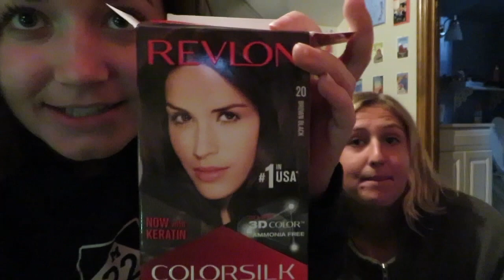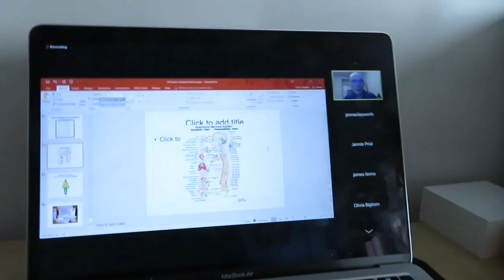BACK IN QUARANTINE??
Hello everyone!! Yes, unfortunately, we are back in quarantine for round 2 :( One of my roommates tested positive and we are self-quarantining for 2 weeks! This is what a typical day looks like for me in quarantine and every day basically looks like this because there is nothing else to do!